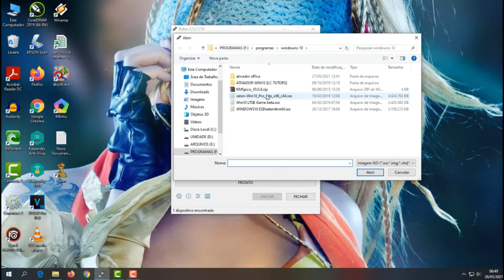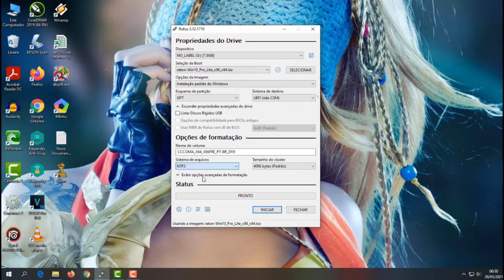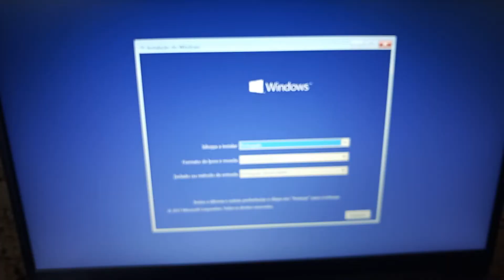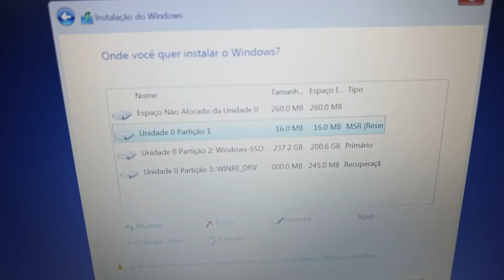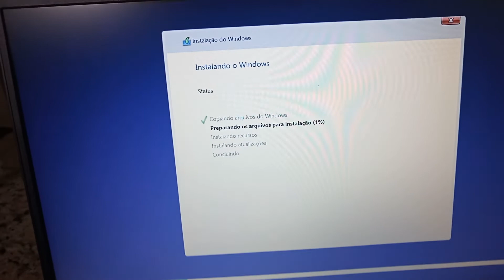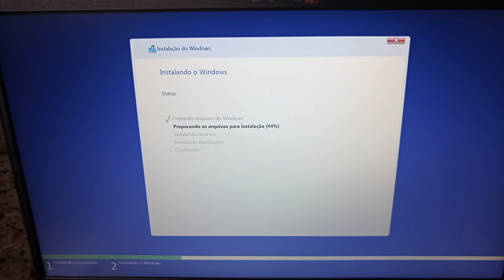Como formatar notebook Lenovo 3i, ssd não aparece na formatação